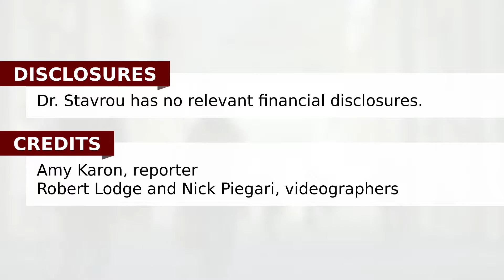Microsensor perfectly distinguished coagulopathy patients from controls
SAN DIEGO – Using less than a drop of blood, a portable microsensor provided a comprehensive coagulation profile in less than 15 minutes and perfectly distinguished various coagulopathies from normal blood samples – handily beating the results with both activated partial thromboplastin time (aPTT) and prothrombin time (PT).